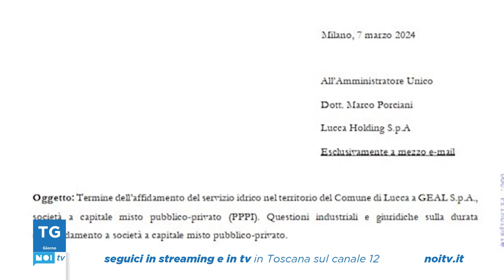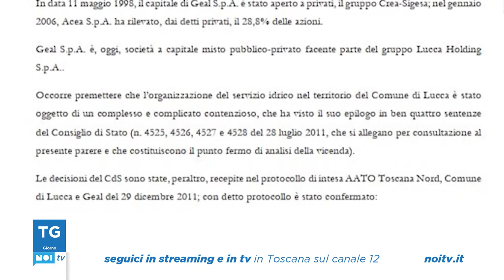Tg Noi giorno | 21/03/2024